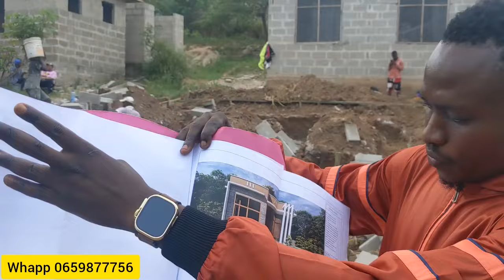UNAIKUMBUKA HII SITE KIPO CHA KUJIFUNZA HAPA KUHUSIANA NA MAFUNDI WA MTAANI